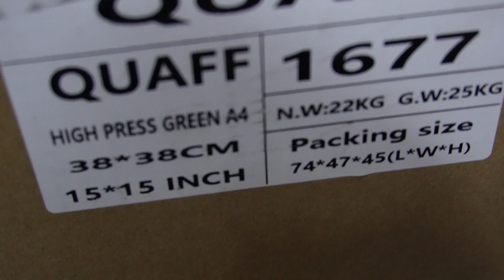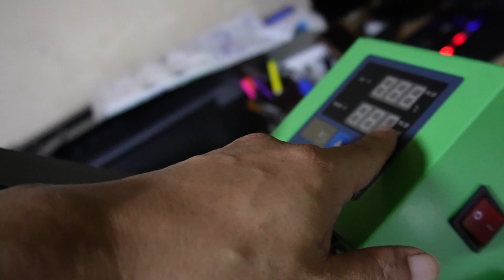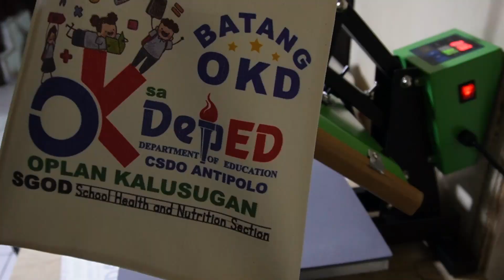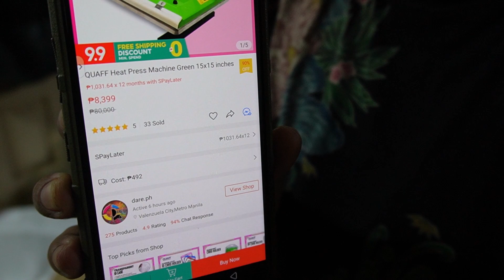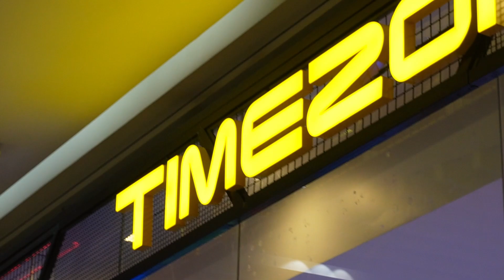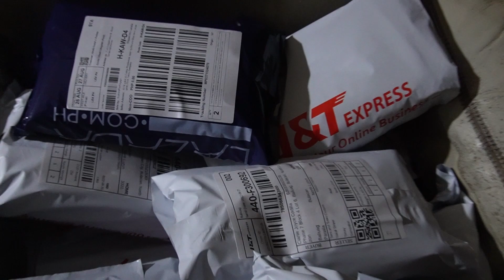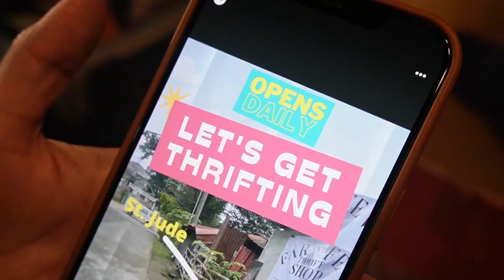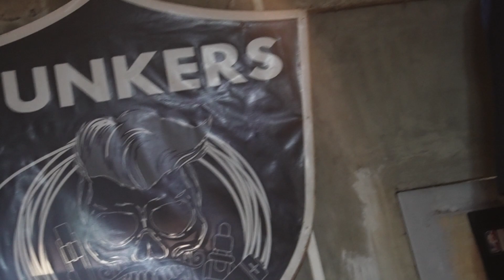QUAFF HEATPRESS(quick unboxing) + UKAY SHOP TOUR